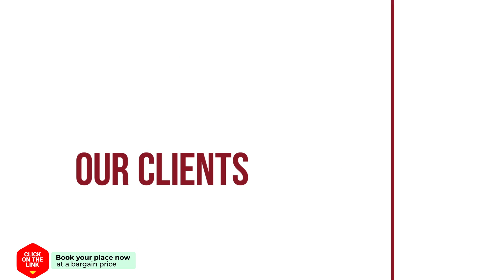Zeezout hotel review | Hotels in Noordwijkerhout | Netherlands Hotels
Zeezout hotel video review. Hotels in Noordwijkerhout, european 3 stars hotels.